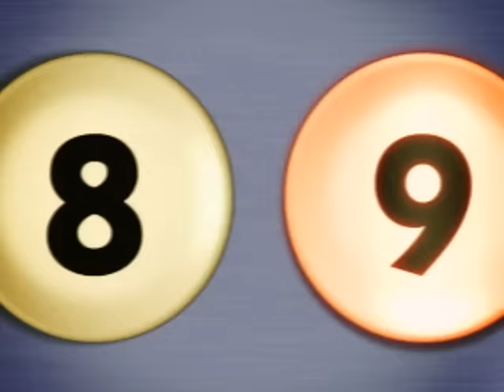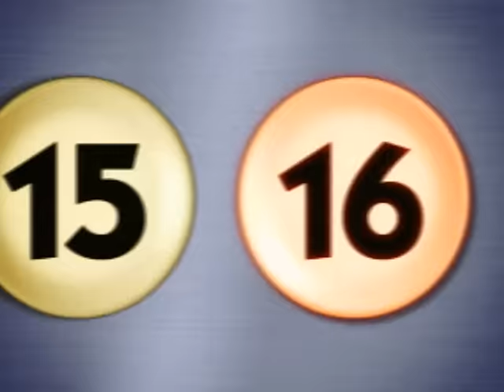Grupo Mania - Adivina (Video)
Music video by Grupo Mania performing Adivina. (C) 1999 Sony Discos, Inc.